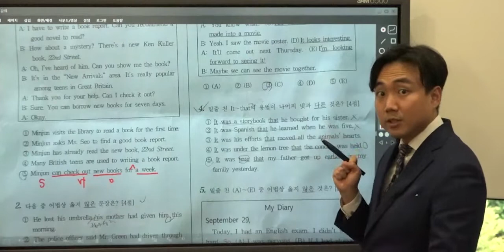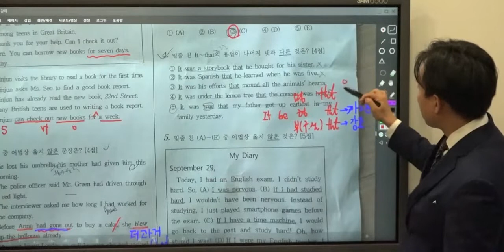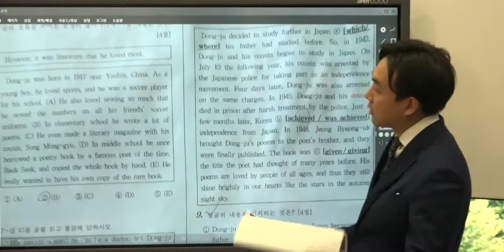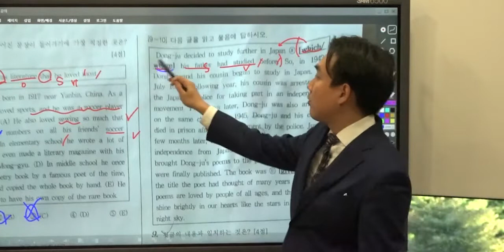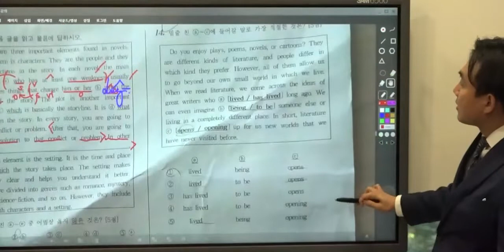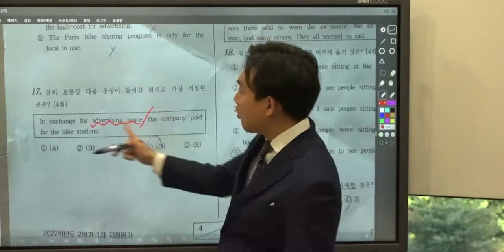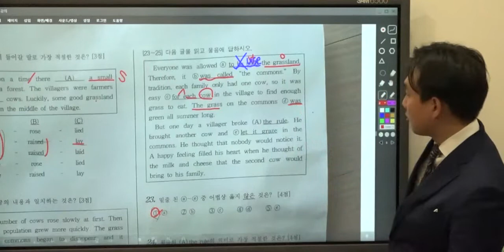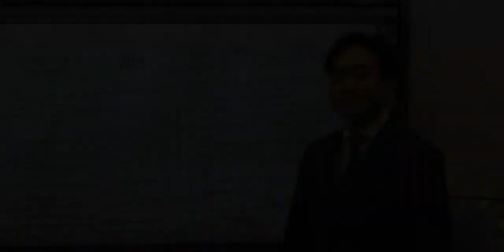[동탄] 다원중 3학년 영어 해설강의 (22년 2학기 중간고사)